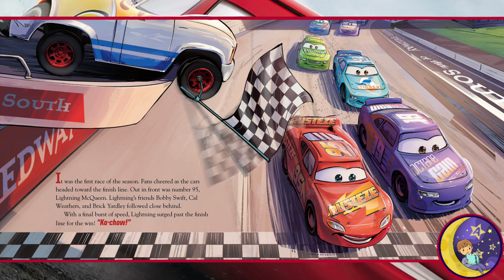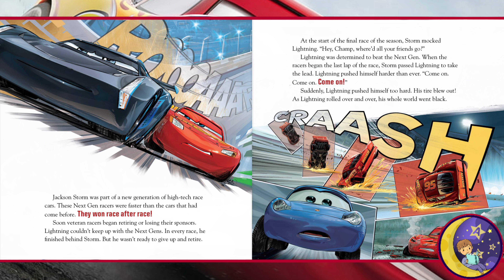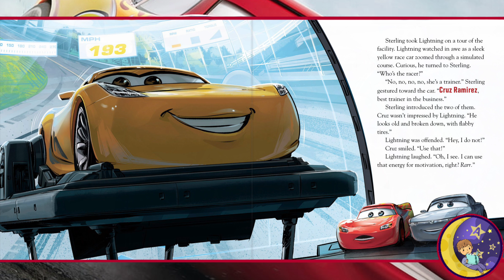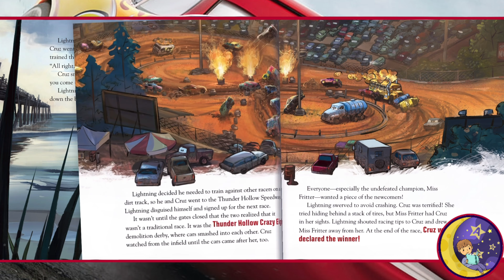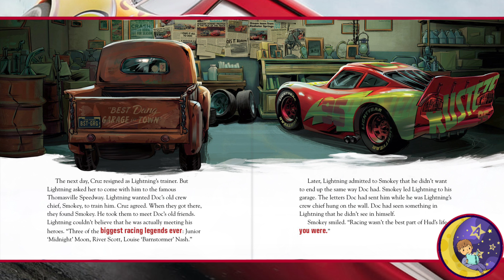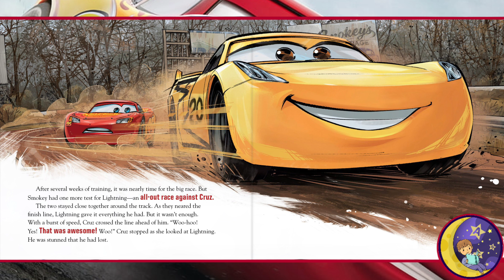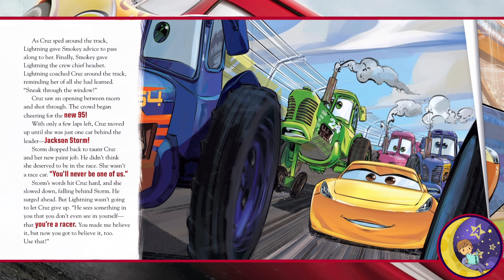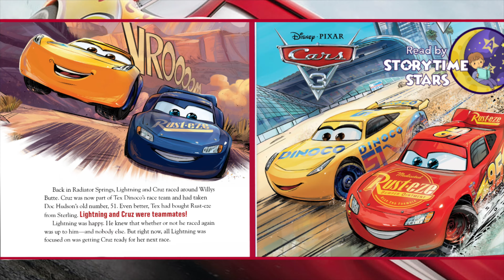Disney Pixar “Cars 3” 🏎️ Short Bedtime Story Book Read Aloud for Toddlers | Full Audiobook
"Disney and Pixar's Cars 3 Audiobook | Lightning McQueen's Epic Journey"

Description:
🚗 Buckle up and join us for a high-speed adventure with Lightning McQueen and friends in this audiobook rendition of Disney and Pixar's hit movie, "Cars 3"! 🏁

Synopsis:
In "Cars 3," Lightning McQueen faces his toughest challenge yet as a new generation of sleek, high-tech racers threatens to push him out of the sport he loves. Listen as we bring to life the heartwarming story of mentorship, perseverance, and the enduring bond of friendship. Follow Lightning as he teams up with spirited trainer Cruz Ramirez and embarks on a thrilling journey to prove that he's still got what it takes to be a champion.

Throughout this audiobook, you'll hear the roar of engines, the screech of tires, and the cheers of the crowd as we take you through the twists and turns of the Piston Cup racing world. Get ready for a tale of determination, self-discovery, and the power of believing in oneself.

So grab your headphones, rev your engines, and relive the magic of Disney and Pixar's "Cars 3" like never before. Whether you're a fan of Lightning McQueen, Mater, or any of the beloved characters from Radiator Springs, this audiobook is sure to revitalize your love for this classic animated film.